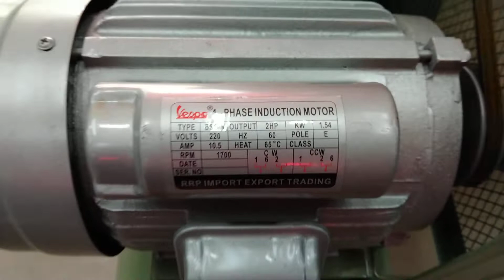Vespa Air Compressor 2hp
👌Actual Test Original Vespa Air Compressor 2Hp💪